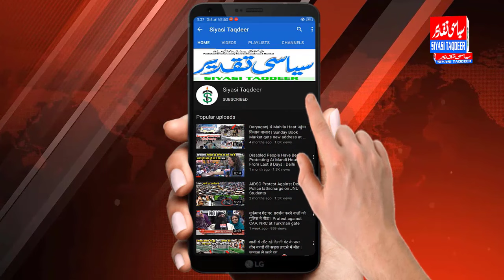पत्रकारों का जमावड़ा वतन समाचार ने मीडिया कर्मियों की बात रखी